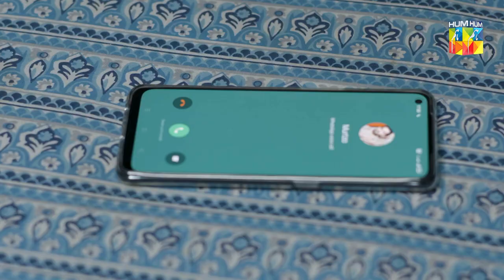Bisaat - Episode 05 - Best Scene 05 - HUM TV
Featuring Azfar Rehman, Anmol Baloch, Ayesha Omar, Mirza Zain Baig, Saba Hameed, Shagufta Ejaz, Syeda Tooba, Sharmeen Khan & Others

Director:
Fahim Burney

Writter:
Ateeq Inayat

Produced By:
Fahim Burney & Momina Duraid Productions.